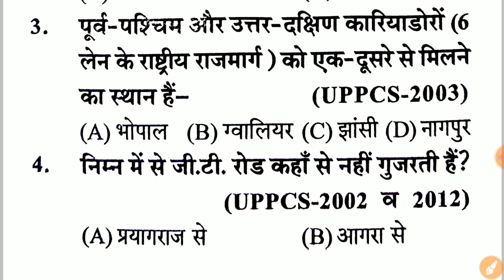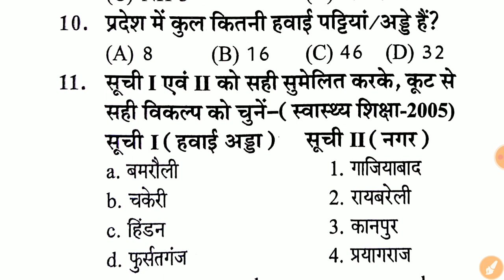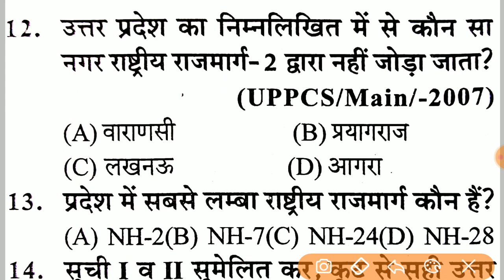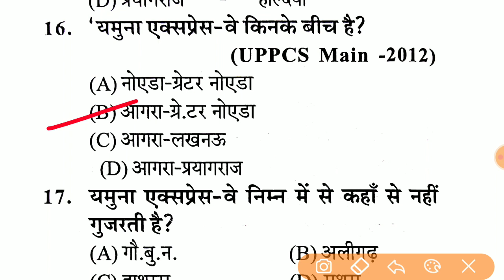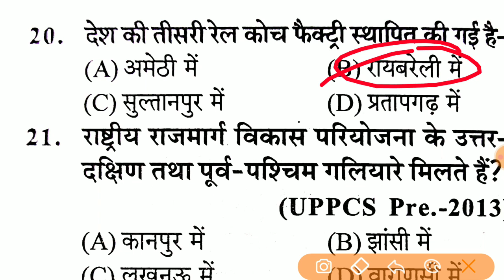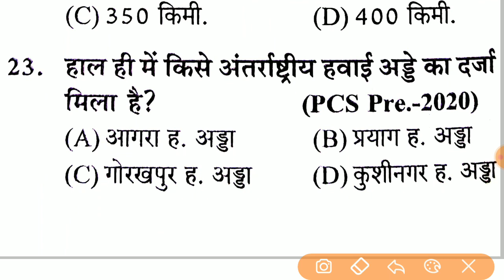Upsssc Vdo reexam || Up GK For Upsssc Vdo RE-EXAM || Up GK Mock Test For Upsssc Vdo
Download_Pdf_Telegram_Channel_Link_in_Description All PDF Download ( Telegram Link ) Instagram Link For Any Questions..

YOUR QUERIES -:
UPSSSC HINDI CLASS,
UPSSSC VDO EXAM UP GK
UP GK MOCK TEST
UP GK FOR UPSSSC EXAM
UP GK MOCK TEST FOR UPSSSC VDO RE-EXAM
UPSSSC VDO RE-EXAM GK GS
GK FOR UPSSSC VDO RE-EXAM
UP GK ONLINE CLASS